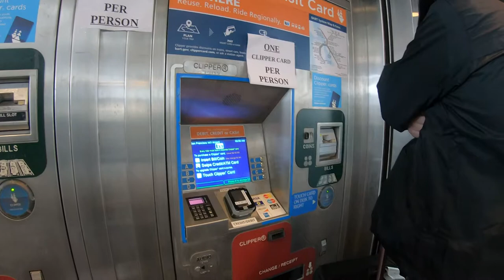HOW CLIPPER CARD WORKS AT BART TERMINAL SAn FRANCISCO/HOW TO GET IN THE TRAIN?